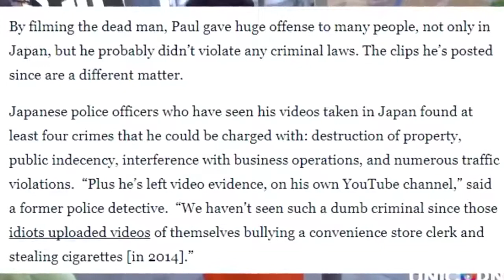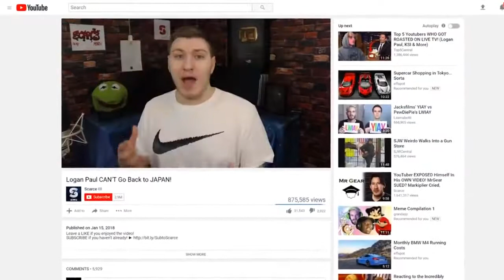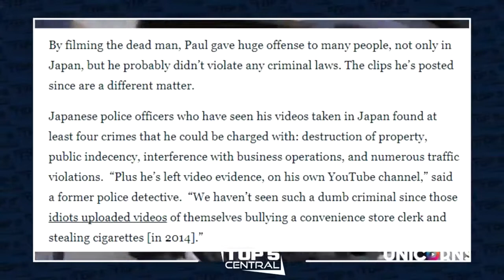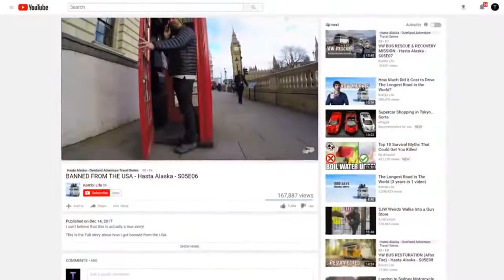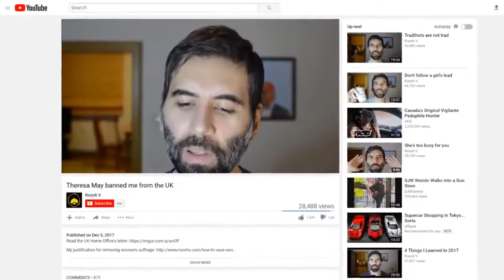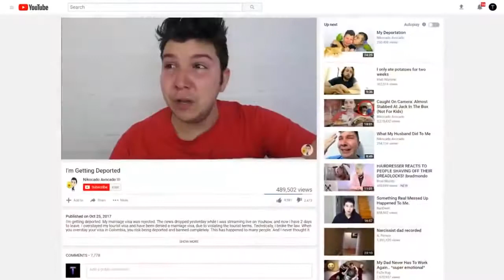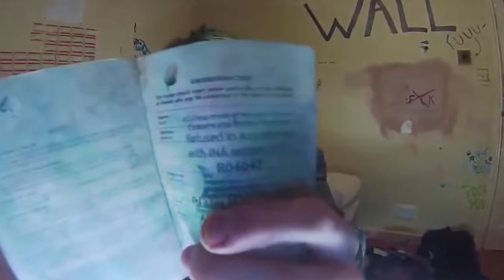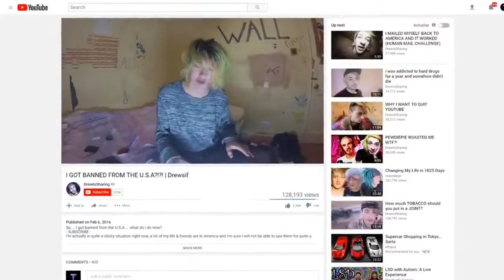Top5Central! Top 5 YouTubers WHO GOT BANNED FROM COUNTRIES! Logan Paul & More